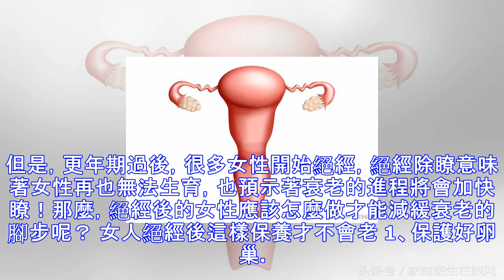老中醫坦言：女人絕經後，做好這5件事，輕松實現逆生長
女性之所以能活得比男性長壽，有個很重要的原因是每個月都要來一次的月經，月經幫助女性排出身體毒素和廢血，從而促進女性身體的新陳代謝，更有利於身體健康，同時也使女性更嬌艷動人。但是，更年期過後，很多女性開始絕經，絕經除瞭意味著女性再也無法生育，也預示著衰老的進程將會加快瞭！那麼，絕經後的女性應該怎麼做才能減緩衰老的腳步呢？ 女人絕經後這樣保養才不會老 1、保護好卵巢。 絕經之後，女性體內雌性激素變少，容易加速卵巢早衰，而卵巢是維護女性健康的重要部位，如果卵巢不好，女性更容易患上各種婦科疾病。絕經女性應該多吃對卵巢有益的食物，如菠菜、胡蘿卜、西紅柿、黃豆等等。